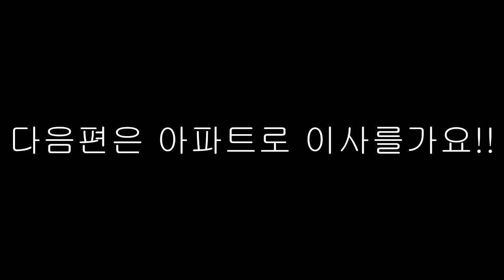잉여맨 가족상황극 | '집이 가스폭발로 터져버렸어요!!🔥' | 담배모드 | 마인크래프트 Minecraft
'담배는 몸에 엄청엄청엄청엄청! 나빠요 절대 따라하지마세요.'